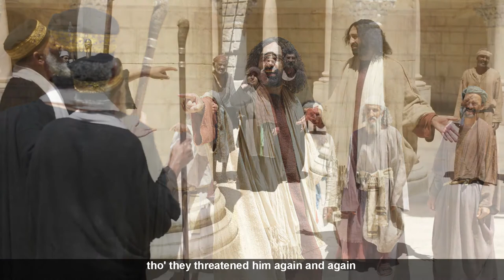Mary Magdalene's song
Song about Mary's contact with Jesus and her seeing him on Easter Sunday. With subtitles
Part 10 of the 'Jesus Concept'.
Performed by 'Salt' in 1979, remastered 2021 and video added